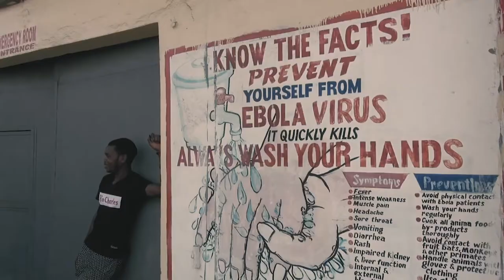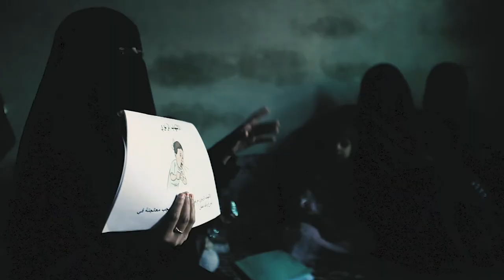CEPI Video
CEPI is an innovative global partnership between public, private, philanthropic, and civil society organisations launched in Davos in 2017 to develop vaccines to stop future epidemics.

Our mission is to accelerate the development of vaccines against emerging infectious diseases and enable equitable access to these vaccines for people during outbreaks.